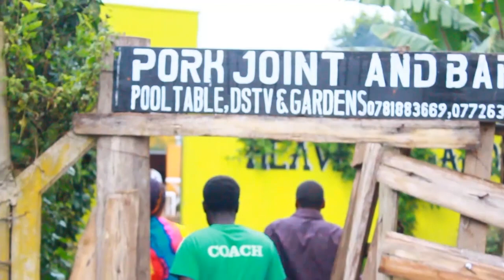AKARASYE PRT 1